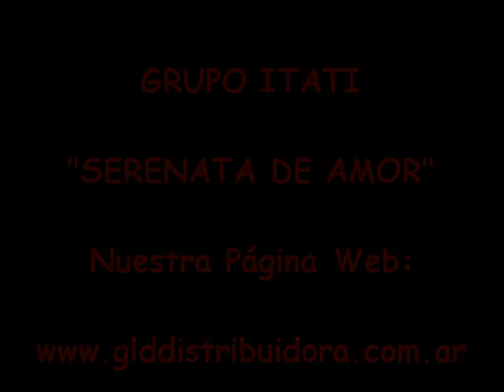Para Que Tu Me Quieras - Grupo Itati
Extraído del álbum Serenata de Amor - Grupo itatí